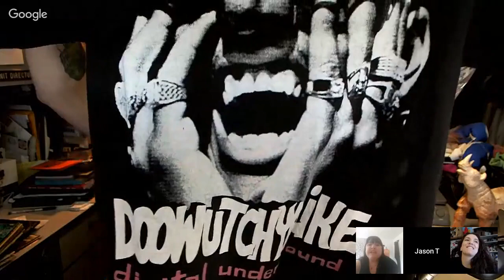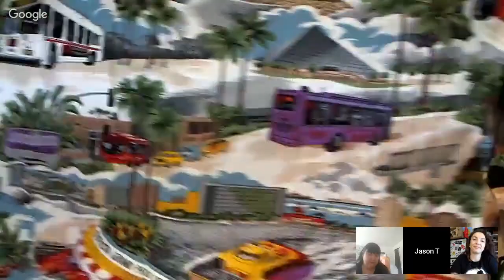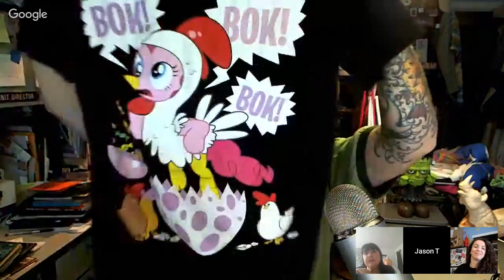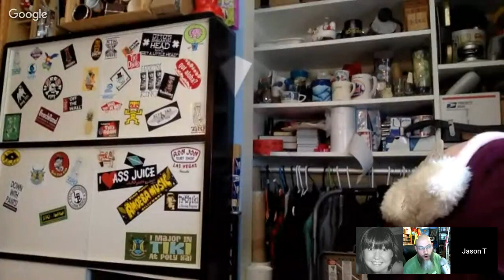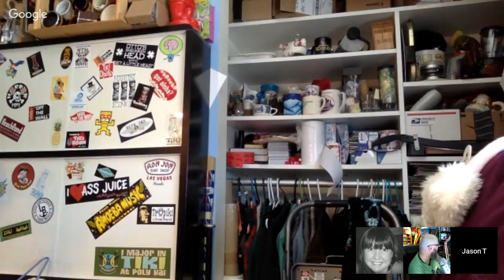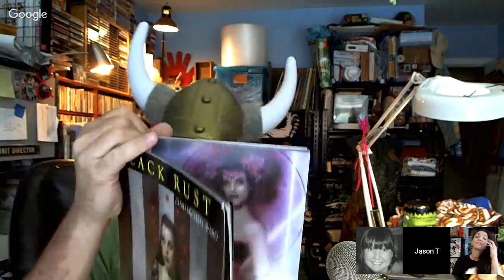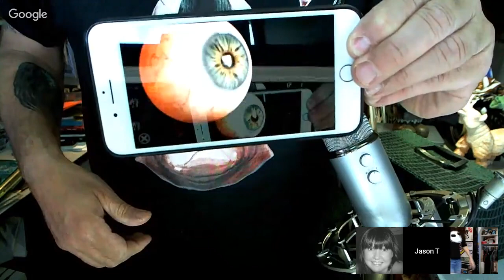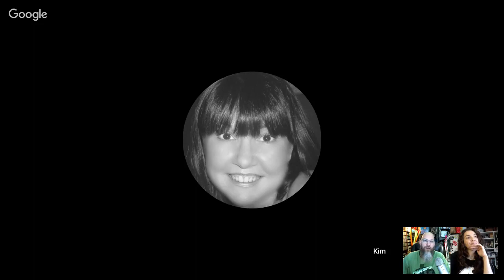Thrifty Business Thrift Haul #47 - Jay Thrifted His Truck Full In SLC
Jay spent 4 days in Salt Lake City thrifting and CD hunting. He filled the entire bed of his pick up truck and started to fill the back seat. Jay will show you all the cool things he found and teach you a bunch of BOLOs (Be On The Lookout). This week, he will be joined by his friend Kim Gordon for color commentary